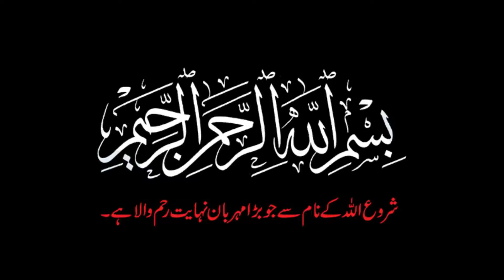The Mystery Of Peru's Nazca Lines | World Mysteries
The Nazca Lines  Are A Collection Of Giant Geoglyphs  Designs .

Hmari Har video such k Uper mubni hoti.. jo Mukmaal Research K sath Bnai jate ha.. hmm duniya k har wo raaz ap ko btaiy gy.. jo duniya may zda tar Log us sy Bekhaber Hai..hmary channel ko subscribe kr k.. hmary sath Knowledge ki Duniya May Qadam Rahky..